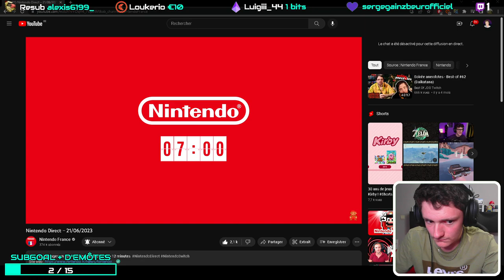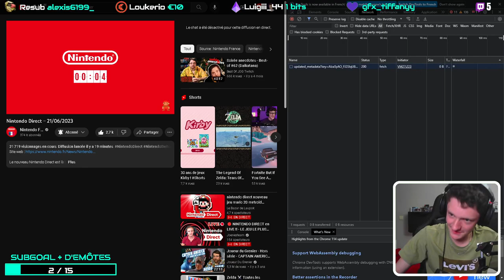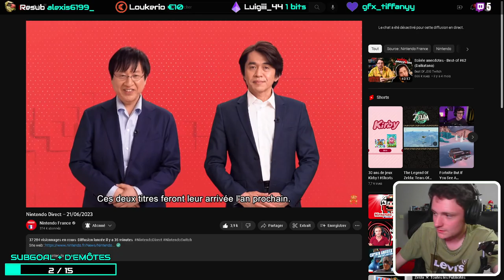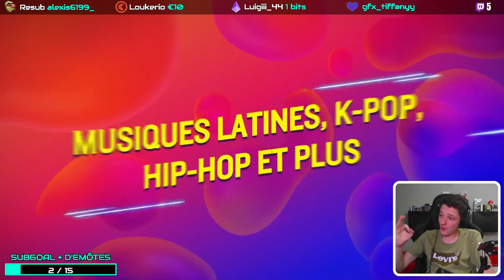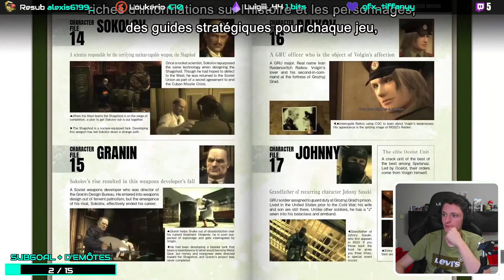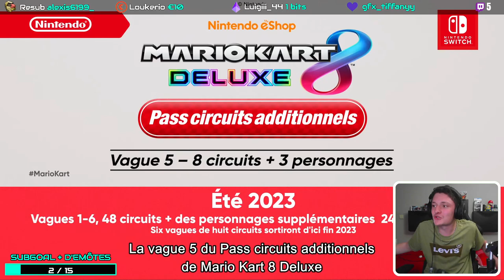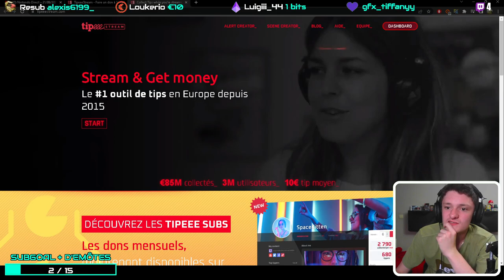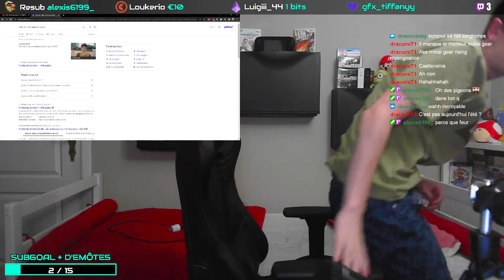RÉACT NINTENDO DIRECT avec @ChefLoukerio (Mario RPG - Détective Pikachu - DLC Pokemon - ...)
Les dons ne sont bien évidemment PAS obligatoire, mais si vous voulez financez mes donations goals (actuellement un let's play et un JEB sur Tortues NInja sur NES)  c'est ici que ça se passe 👇​👇​👇​

Bon visionnage.